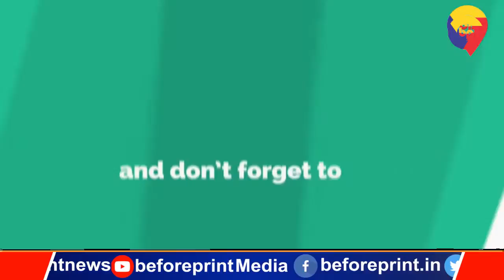पंजाब में किसानों ने बॉलीवुड स्टार अक्षय कुमार की फिल्म रिलीजिंग रोकी, नारेबाजी भी की